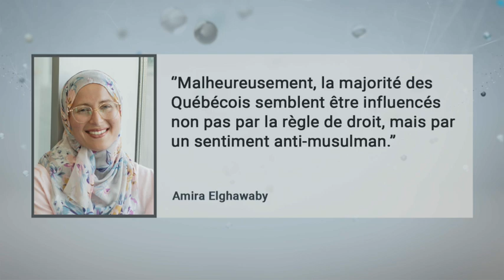Six ans après la tuerie de la Grande mosquée de Québec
Le fondateur de la mosquée de Québec, Boufeldja Benabdallah nous livre son témoignage à l’occasion du 6e anniversaire de la tuerie de la Grande mosquée de Québec en 2017. Il réagit également à la controverse entourant la nomination d’Amira Elghawaby au poste de représentante spéciale de la lutte contre l’islamophobie.